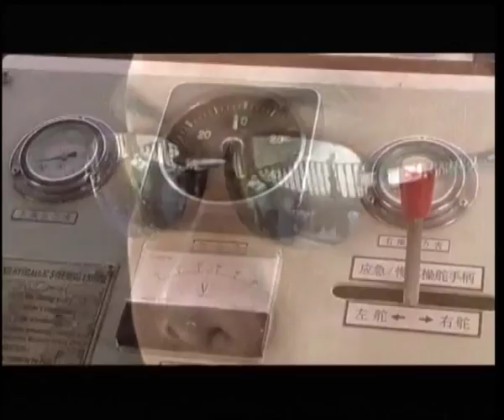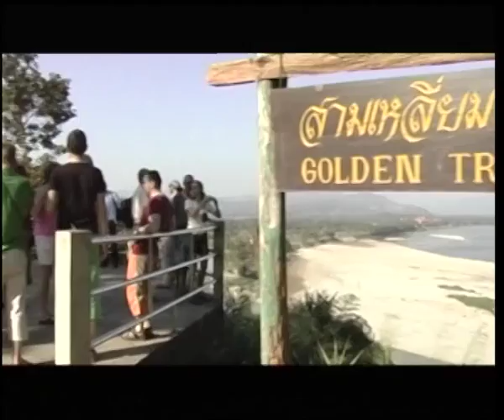River Cruises Mekong River - Unravel Travel TV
Lernidee Trains & Cruises is one of the world's leading tour operator for private charter train tours and cruises, offering more than 80 exclusively designed journeys for the discerning traveller.

The company offer unique cruises on formerly inaccessible river segments on the mighty Mekong through the beautiful countryside of Laos. Guests can discover the diversity of the most exciting river in South East Asia and be inspired by the river vessels and the routes. The ships sail on different routes between Chiang Saen in Thailand in the heart of the Golden Triangle, the royal city of Luang Prabang and the Laotian capital Vientiane as well as in the area of 4,000 islands around Pakse.